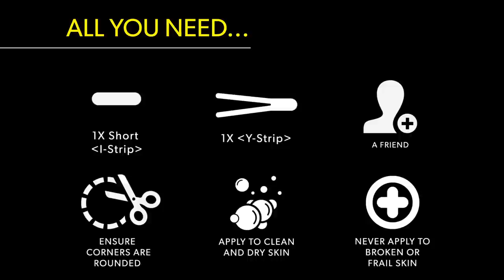Kinesiology Taping for Neck Pain - How to Apply Kinesiolgy Tape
Learn how to apply Kinesiology Tape for NECK PAIN & NECK STIFFNESS by following our K Taping guide. Use SPORTTAPE Extra Sticky  Kinesiology Tape to provide dynamic support and pain relief.

Our Extra Sticky Kinesiology Tape is designed for sport. It comes with a 100% Performance Guarantee and is used by elite athletes and therapists all over the world. Don't compromise.

STEP 1 - MEASURE & CUT TAPE
- Measure the tape from the upper back to the hairline
- Cut a Y Strip by cutting a strip of tape in half
- Rip the ends of the Y-Strip

STEP 2 - STRETCH THE NECK AND LAY DOWN YOUR STRIPS
- Lay the base of the Y-Strip with 0% stretch between the scapula
- Apply the tail with 0% stretch up the back
- Tilt the neck downwards and to the left
- Apply the right tail of the Y-Strip with 0% stretch
- Repeat for the other side and stretch in the opposite direction

STEP 3 - STRETCH THE TAPE ACROSS THE BASE OF THE NECK
- Slump the head forwards
- Prepare an I Strip and remove the central piece of backing paper.
- Apply the I-Strip with 50% stretch across the neck
- Lay the ends with 0% stretch
- Finish by rubbing the tape to activate the adhesion

That's it. Just be sure to WAIT 30 minutes before exercising so that the glue has time to set. SPORTTAPE Kinesiology Tapes can be worn for up to 7 days through swimming, showering and sweating.

To LEARN MORE and BECOME A BETTER TAPER, sign up for our Fundamentals of K Taping e-course

IMPORTANT:
- Here at SPORTTAPE we will do all we can to aid your sporting commitments but if pains persist please seek professional advice
- Stop using if you have an allergic reaction
- Do not use on broken skin